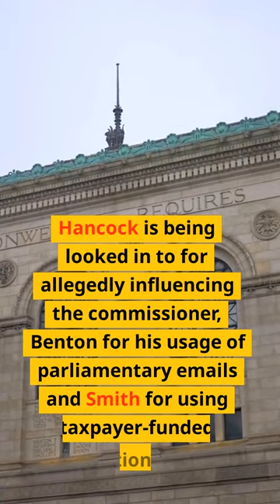MPs Matt Hancock and 2 Others Under Probe by Govt. Ethics Body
The biggest news making the headlines this week brings a potential ethics breach to light. Three MPs of British government, Matt Hancock, Simon Hoare and Mike Hill have been reportedly placed under probe by the Government's independent body for standards in public life.

The committee for standards in public life is looking into concerns raised about the three MPs' conduct in their role as parliamentarians, and their disclosure of financial interests including donations from persons associated with their constituency. This moves comes amid reports of MPs alleged to have acted inappropriately while in office.

In this video, we discuss in depth these allegations and why the three MPs are being investigated, as well as the process of the investigation and potential outcomes that could arise. We explore the details of the case and the implications of any potential breach in ethics rules. We also discuss how it could affect the UK Parliament and people's faith in government, if any wrongdoing is found.

We hope to provide impartial and unbiased analysis of the situation, so you can make up your own mind.

List:

1. Who is being investigated?
- Matt Hancock
- Simon Hoare
- Mike Hill

2. What are the allegations about?

3. What is the process of the investigation?
- Inquiry by the committee for standards in public life

4. What could be the potential outcomes?
- Breach of ethics rules
- No wrongdoing found

5. How could it affect the UK parliament and people's faith in government?
- Loss of public trust in government
- Lowering of standards in public life